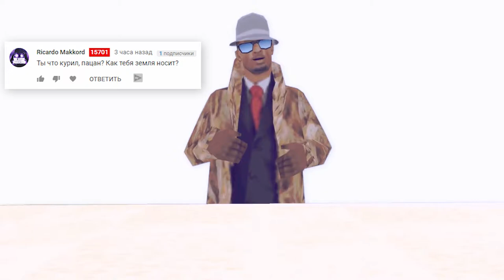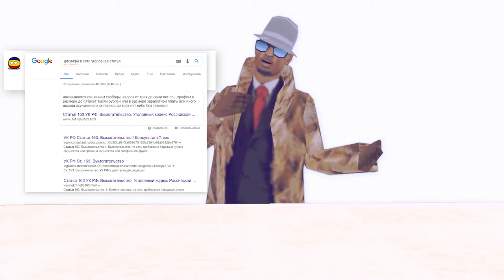ДАУНЫ САНСЕТА в GTA SAMP / ПАТАУ SUNSET из ГТА САМП #2